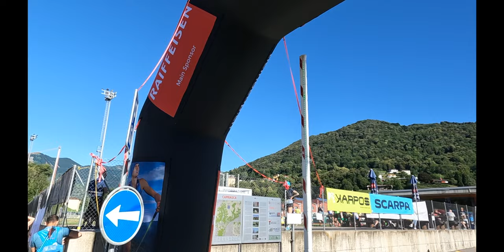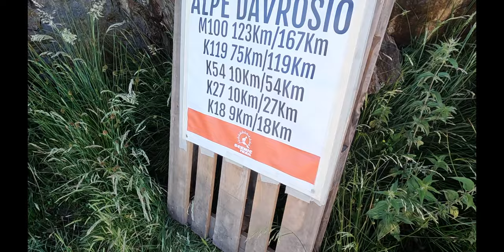SCENIC TRAIL SKY RACE 27KM 2200+ 2022 - TRAIL RUNNING SUIZA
MATERIAL